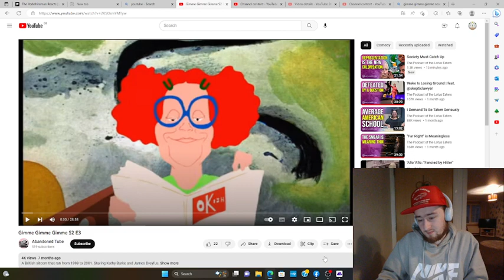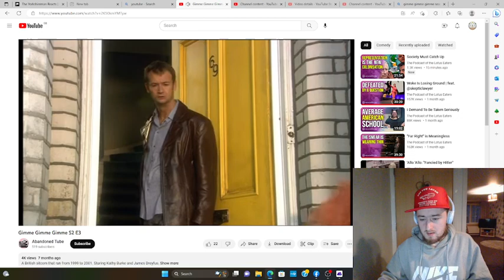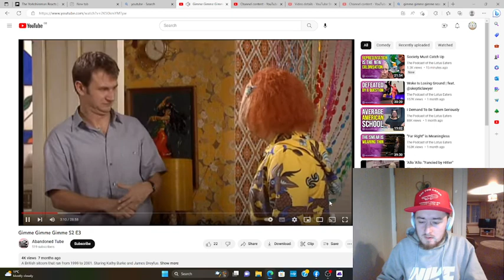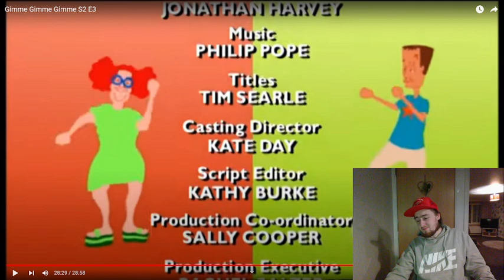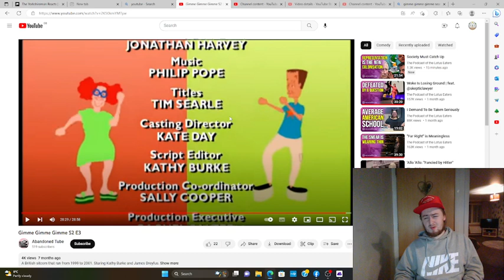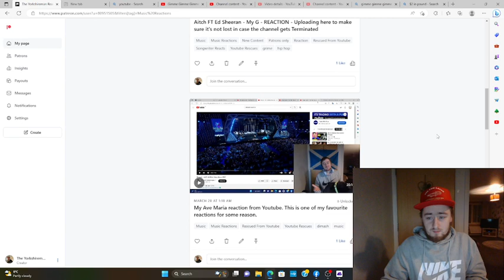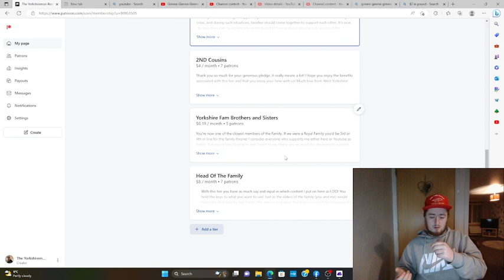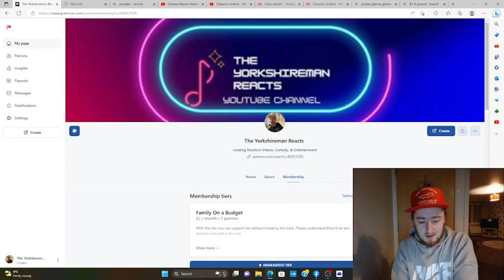Gimme Gimme Gimme - S2 E2 - "Stiff " - REACTION - Her lovely pretty WHAT?!!